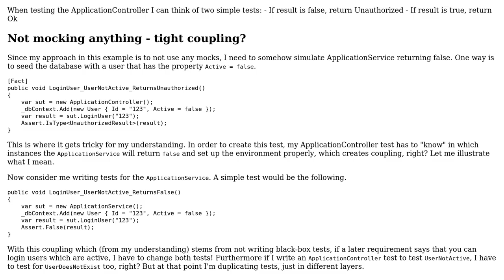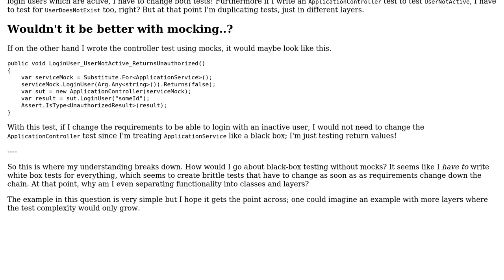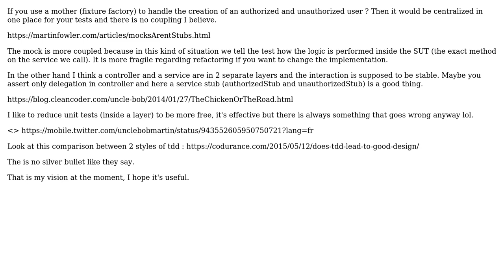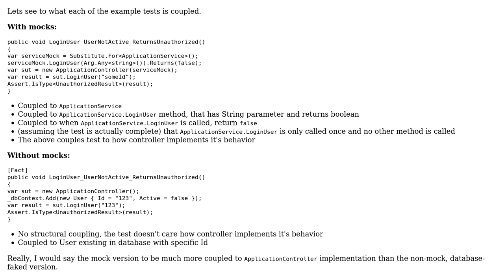Software Engineering: Black-box testing when testing without mocking? (4 Solutions!!)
Software Engineering: Black-box testing when testing without mocking?

With thanks & praise to God, and with thanks to the many people who have made this project possible! | Content (except music & images) licensed under CC BY-SA | Music | Images & others | With thanks to user Vram24 user pschill user Martin K user Jokab user Euphoric and the Stack Exchange Network Trademarks are property of their respective owners. You are responsible for your own actions.